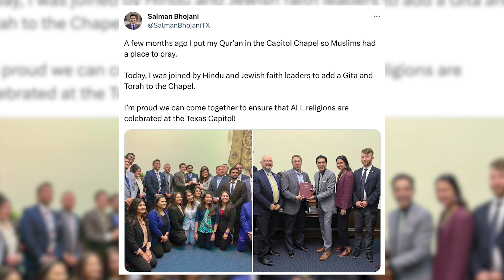Rep. Salman Bhojani 88th Legislative Session Recap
The 88th Legislative Session was 140 days of hard work, but it was the honor of a lifetime to serve my neighbors as their voice in Austin.

From being the first Muslim elected to the Texas Legislature to passing 10 bills out of the House, we accomplished a lot for HD 92.

Here's a look at what I’m most proud of.